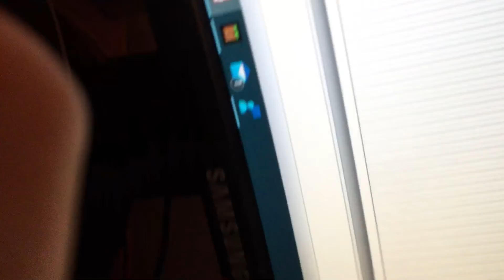The YouTuber count down